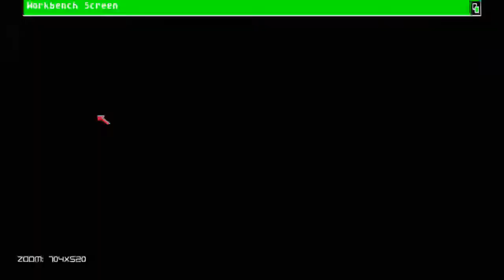Holiday Lemmings 1994 - Part 1:Tis the Season!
Welcome to my impromtu Let's Play #6 A shorter project where we playthrough Holiday Lemmings 1994. We gotta get those rodents home for Christmas sooner or later, so why not start now?